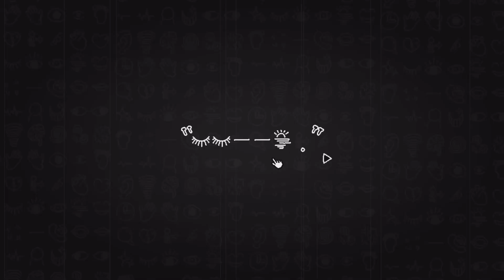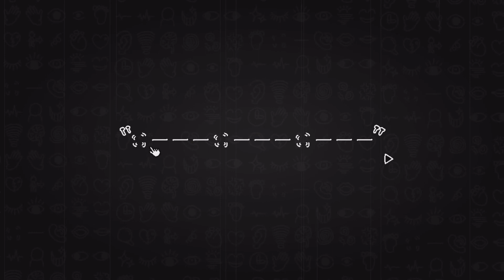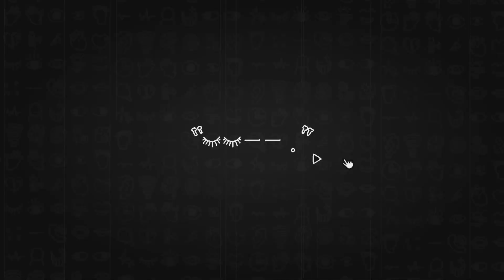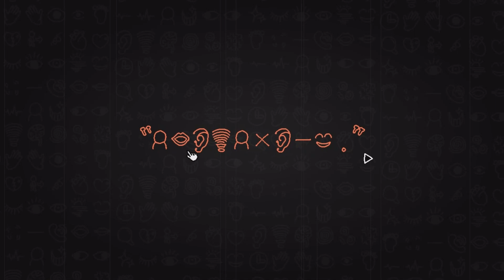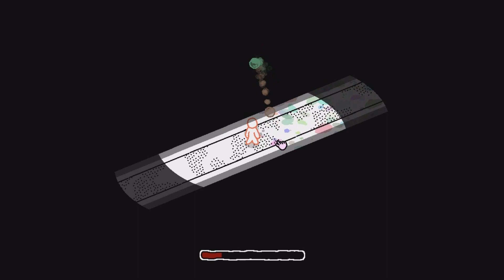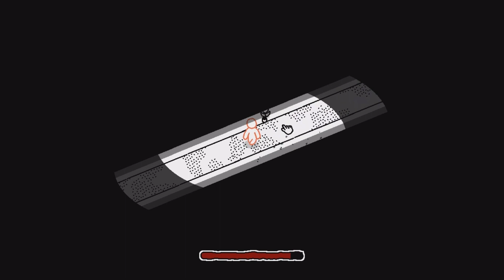なんだか切ないぷちぷちゲーム『Bubble People』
おはこんばんにちは。

あれは絶対強めなWi-Fi